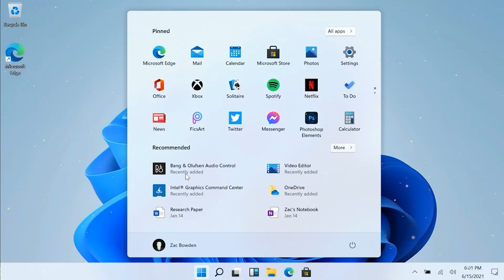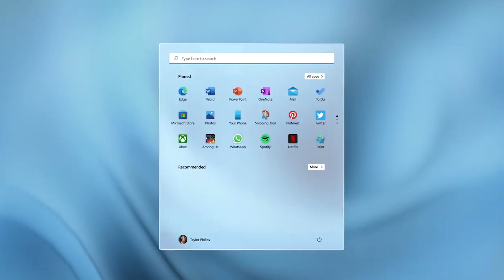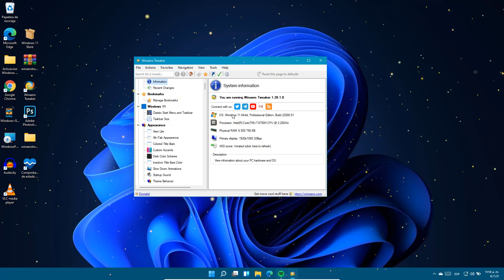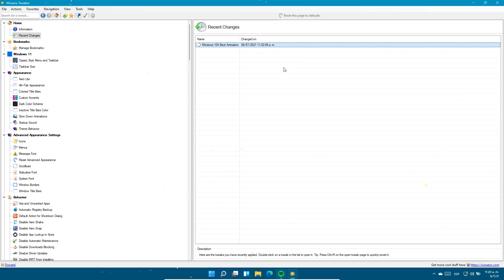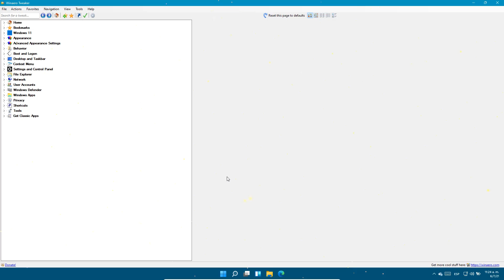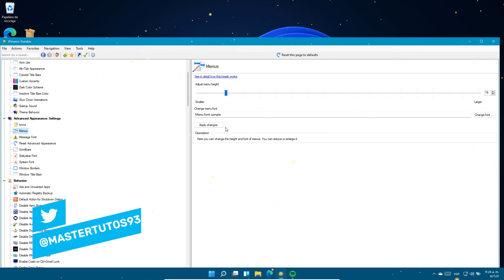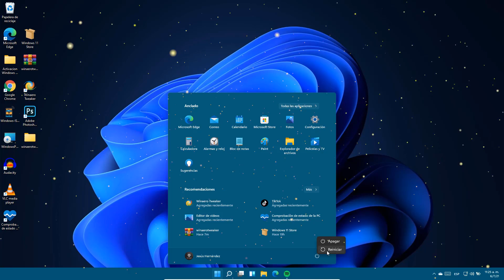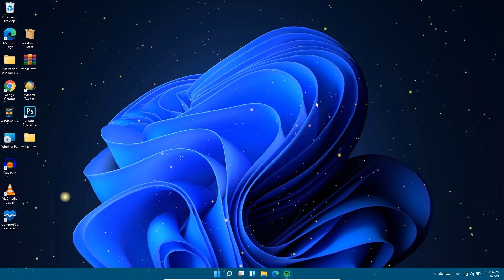LIBERAN⚡ Nueva TOOL para Windows 11 OFICIAL / MEJORA y ACTIVA MAS FUNCIONES!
⭐Esta disponible una nueva Tool para Windows 11 y esta tambien disponible para Windows 7,8 y 10 con la cual puedes personalizar aun más el sistema operativo, desde regresar al menu de inicio de Windows 10 hasta cambiar el tamaño, cambiar la animación de arranque y mucho más

●▬▬▬▬๑۩۩๑▬▬▬▬▬●

●▬▬▬▬๑۩۩๑▬▬▬▬▬●

sεяα dεnunciαdα.